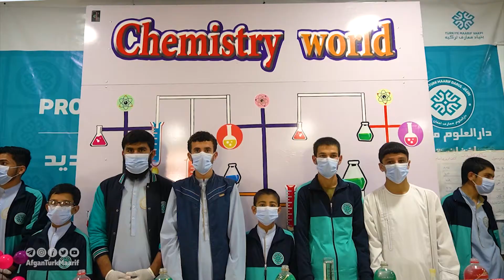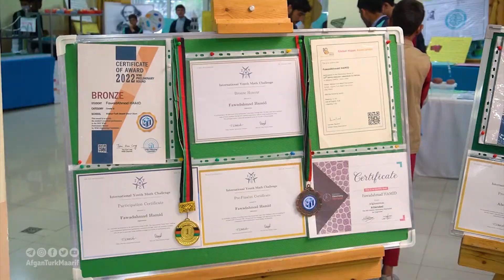نمایشگاه علوم دینی و ساینسی دارالعلوم معارف افغان-ترک